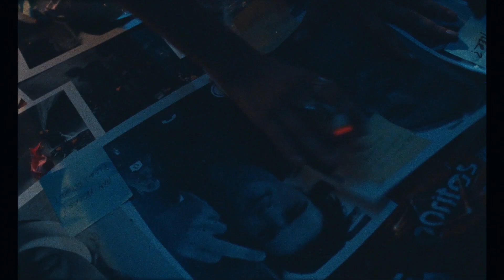Rue Bennett | Euphoria | Feel Like I'm Drowning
A video tribute to one of my favorite characters of the year! Zendaya killed this role.